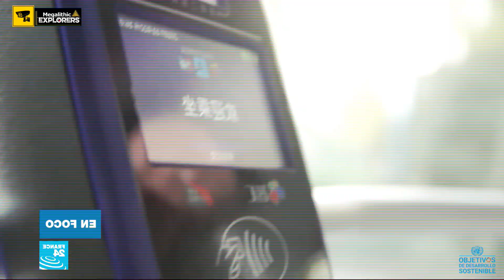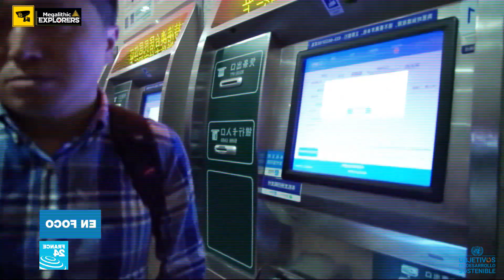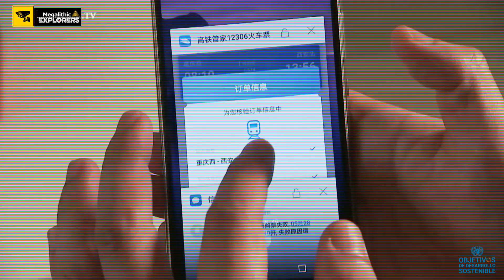PRESION SOCIAL - LA MODA DEL FUTURO // cr€dito $ocial ( BonusTrack )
A esto nos quieren llevar señores.. se lo vas a poner fácil? Despierta del sueño y levántate anda! que ya va tocando! xD